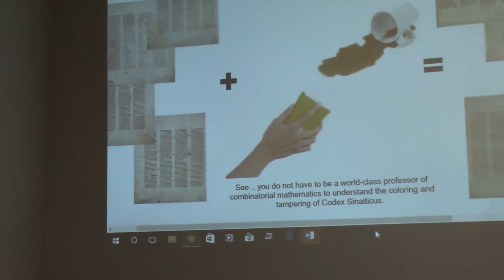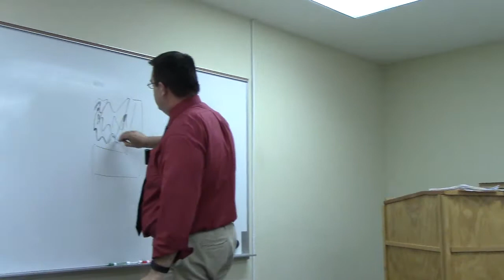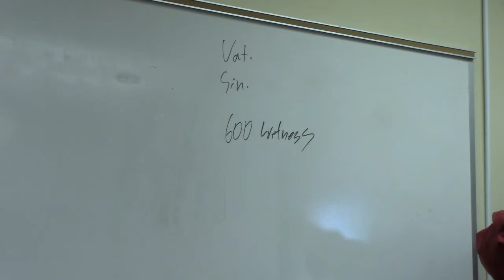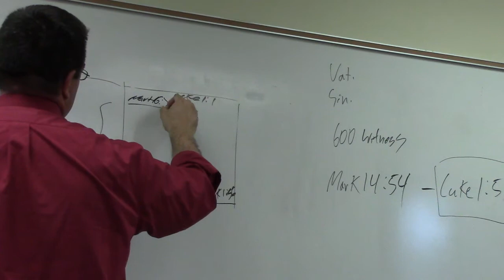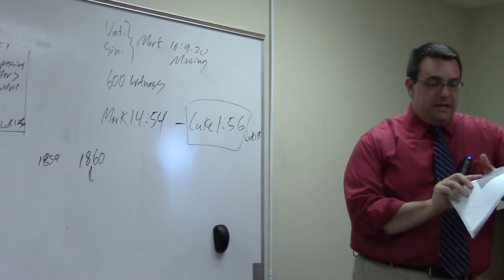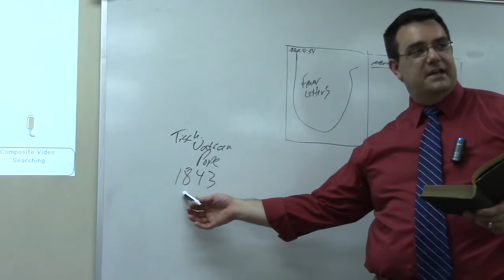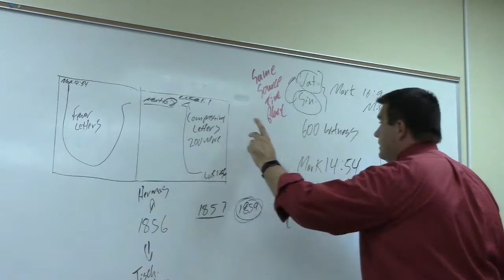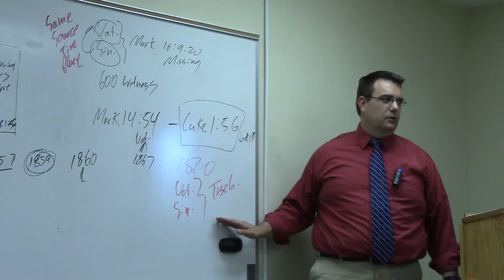A Tale of Two Constantines: Rethinking Codex Sinaiticus, Part 4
Review of Forensic Evidence & Discussion of Mark 16